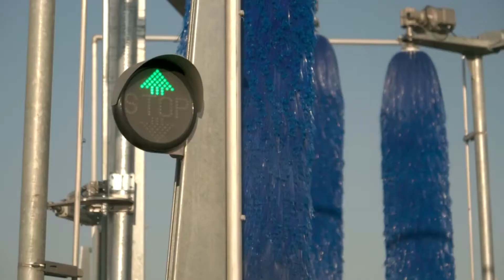HW DRIVE 3 - DRIVE THRU WASH FOR TRUCKS & BUSES